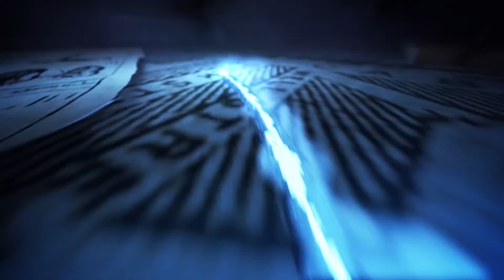LOS IRREGULARES Tráiler 2021 Subtitulado